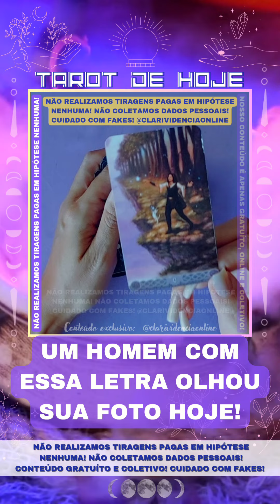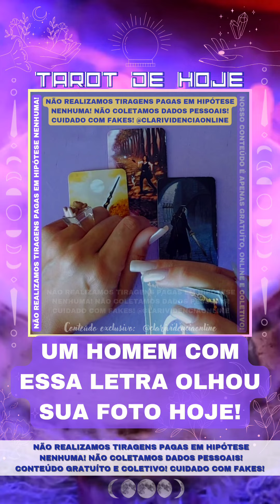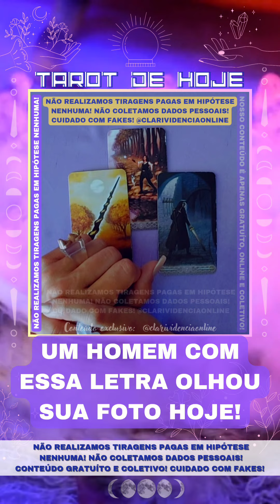💻 UM HOMEM COM ESSA LETRA NO NOME OLHOU SUA FOTO HOJE!! 🌟